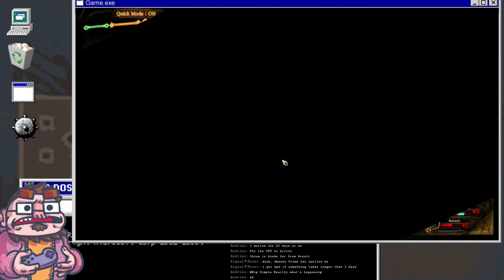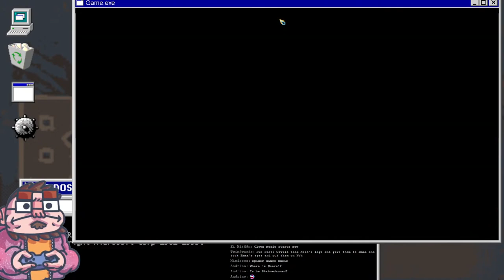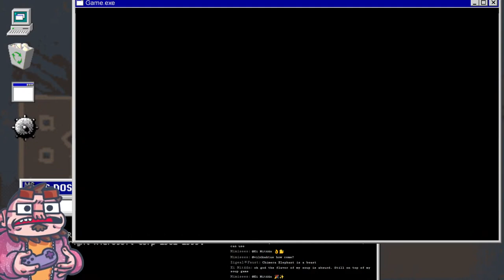Library of Ruina - 14